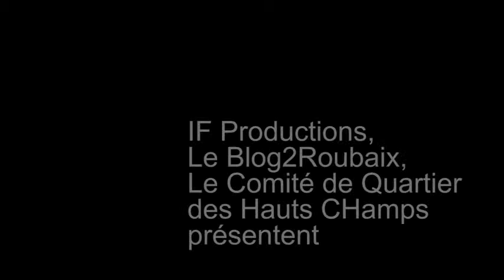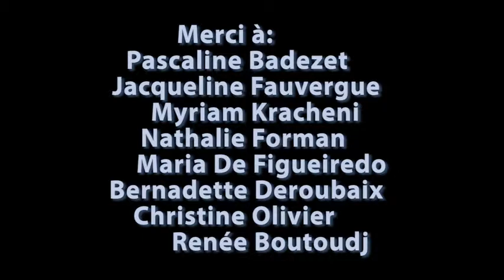Recit de vies, récit de ville (démocratie participative à Roubaix)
Dans le cadre du forum citoyen porté par les comités de quartier roubaisiens et organisé par le Comité de Quartier des Hauts-Champs qui a eu lieu le 29 novembre dernier, nous avons réalisé, en amont, avec Pierre Ghienne, ancien vidéaste de la ville de Roubaix, un documentaire sur la participation des habitants. Nous sommes allés à la rencontre d’habitants engagés, de comités de quartier et d’experts de la démocratie participative pour qu’ils nous parlent de leurs visions de l’implication des habitants dans leur vie de quartier et dans leur ville.
Voici en vidéo ce qui est ressorti de ces entretiens.

Nous publierons par la suite certains entretiens individuels sous forme de podcasts, donc restez à l’écoute !